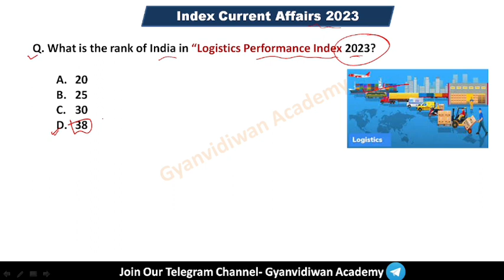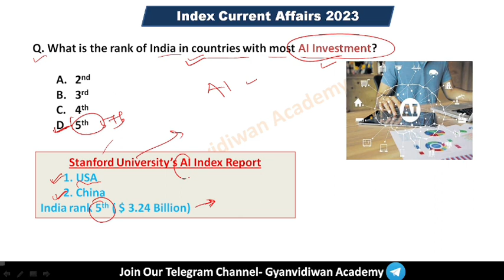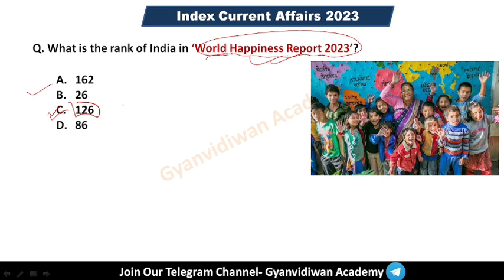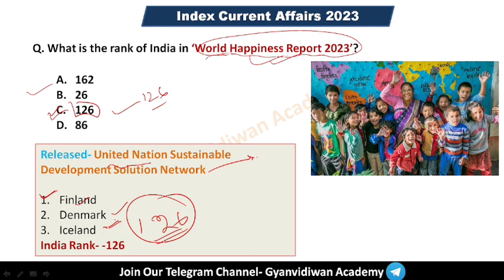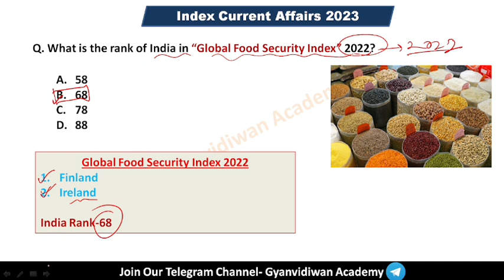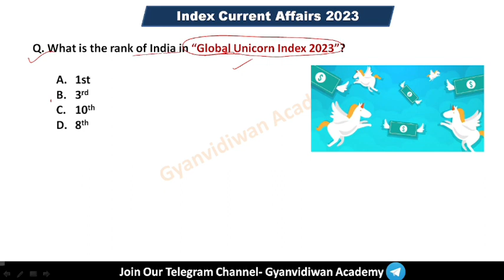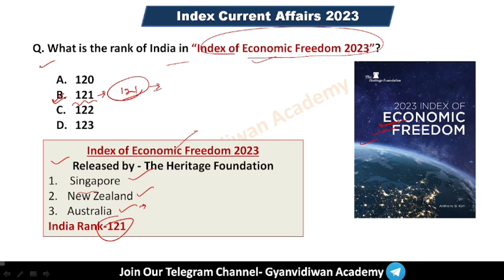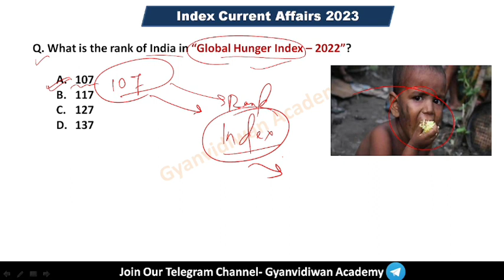Index 2023 Current Affairs || Most Important index Current Affairs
Index 2023 Current Affairs // 2023 Most Important Index Current Affairs // India's Ranking in different indexes 2023...